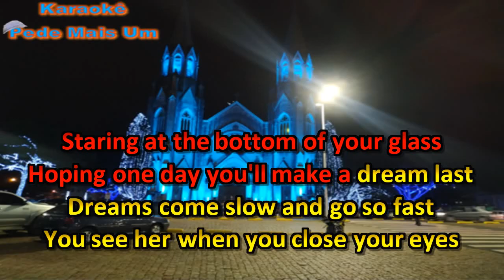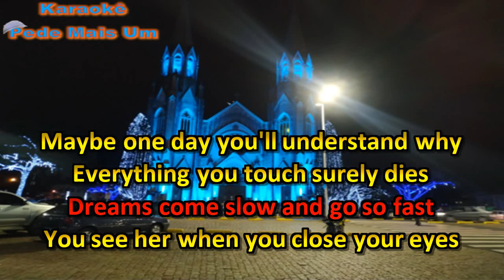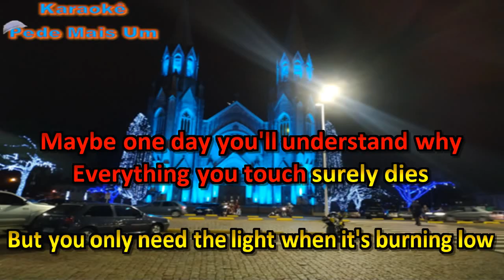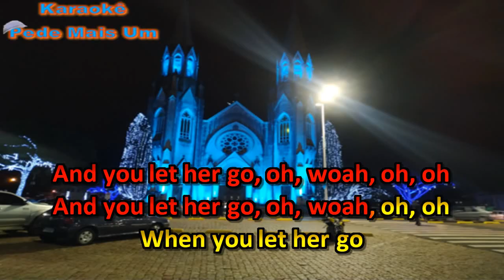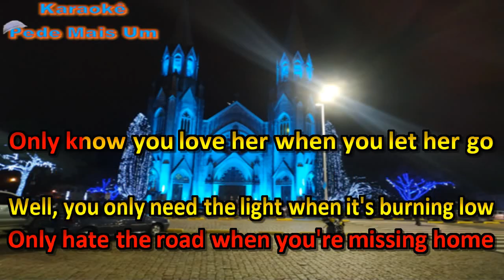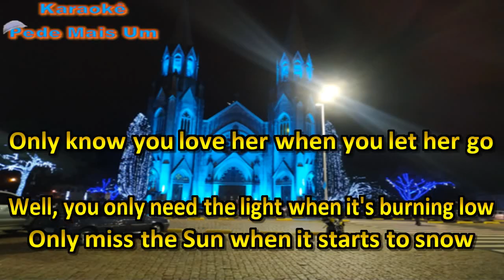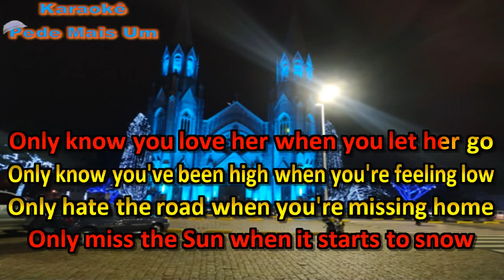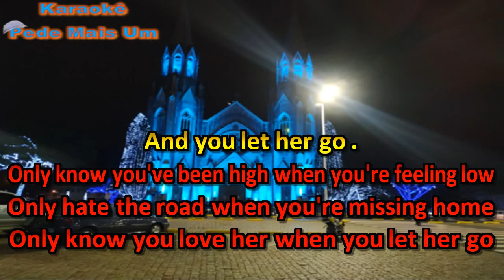Passenger e Ed Sheeran - Let Her Go(Karaokê) - s/acompanhamento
Cantem, Encantem, Divirtam-se e Sejam Felizes.

DEUS Abençoe.